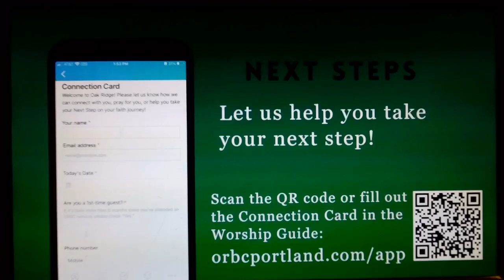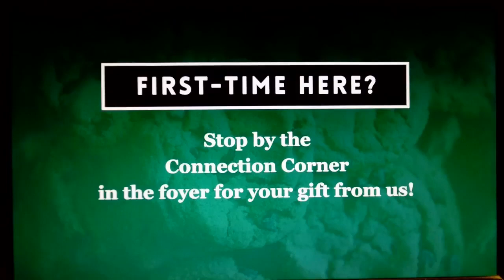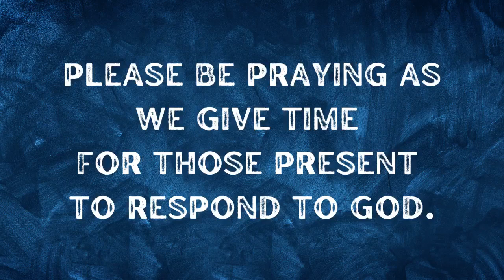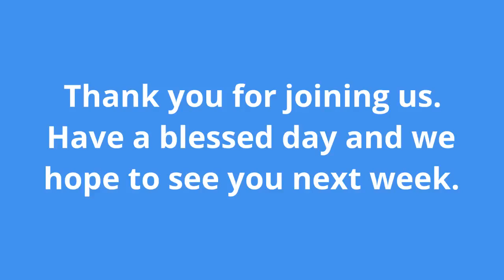Sunday Worship Service April 7, 2024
Oak Ridge Baptist Church Portland, TX
Interim preacher: Jerry Barker